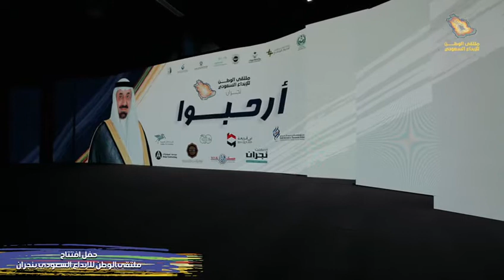حفل افتتاح ملتقى الوطن للإبداع السعودي في نجران